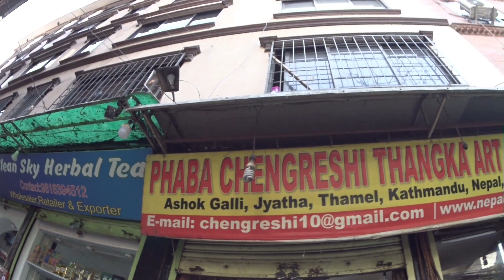40,000 Ki Rudraksh Mala Nepal Mein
Heard it from somewhere that Nepal is the place where people can get pure and original "Rudraksha" Decided to explore about it and knew the price of this. You would get here teen mukhi, Panch mukhi, saat mukhi Rudraksh here and original.